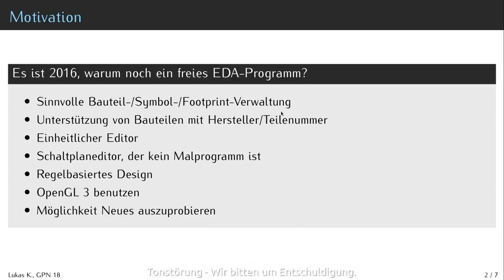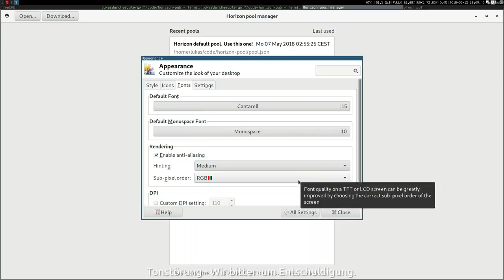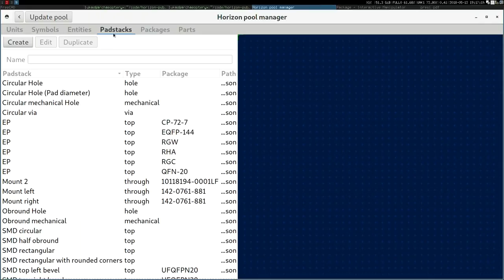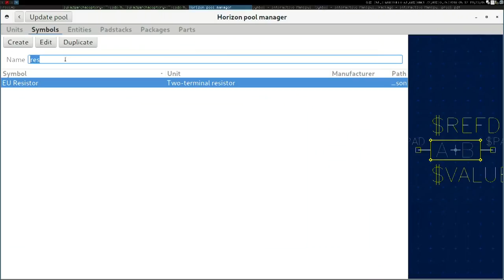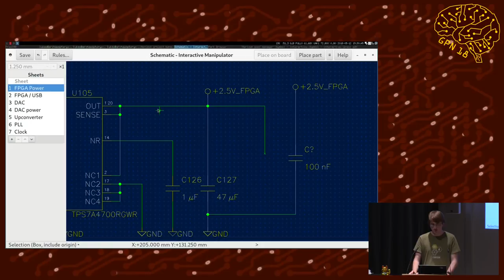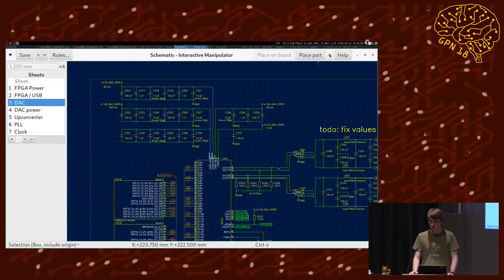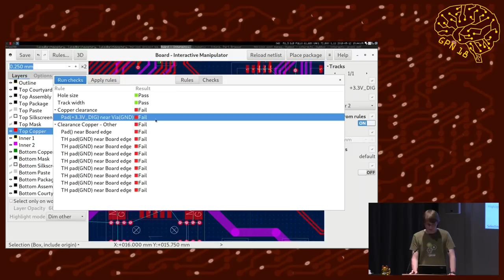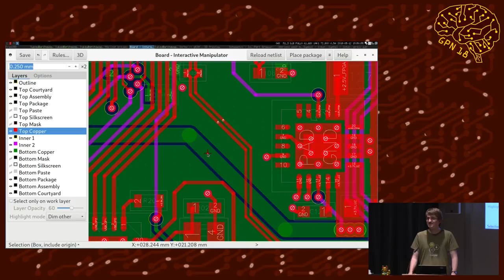GPN18 - horizon EDA - ein Jahr später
In diesem Talk wird es  darum gehen was sich in der neuen EDA-Applikation horizon seit dem Vortrag letzten Jahres alles getan hat und wie es mit dem Projekt weiter geht.

Was macht man wenn einem Software und Elektronik Spaß machen? Man schreibt seine eigene EDA-Software! So ist vor ca. 1½ Jahren horizon entstanden und ist mittlerweile für kleine bis mittelgroße Projekte einsetzbar.

In dem Talk werden u.a. neue Features gezeigt und auf einige Implementierungsdetails eingegangen. Schwerpunkt wird auf Live-Demo liegen.

Lukas K.